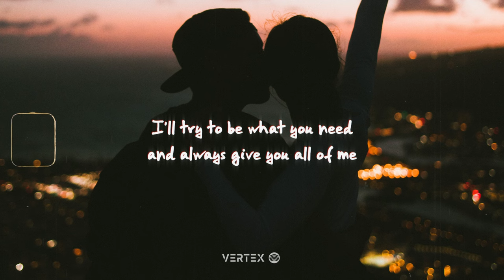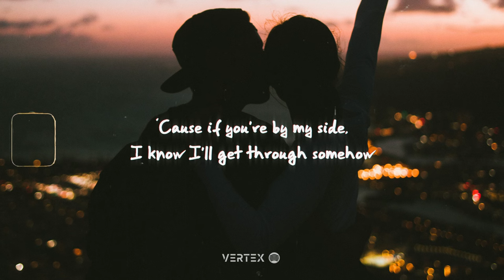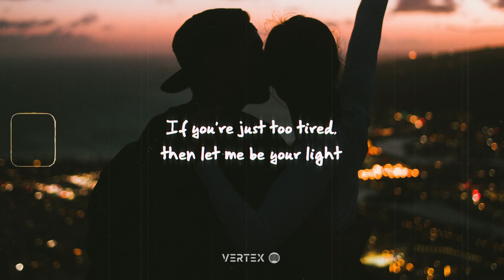K E M A L & NEIMY - Sometimes (Lyrics)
It's been a good while since I last uploaded a song on here. Since I promised myself to prioritize study, I didn't want to get back before that would near its end. Gladly, that's now pretty much the case. I'm really happy to finally share a beautiful track again! As it's been so long, my hopes of any of you still seeing this aren't too high set, but hey, gotta resume things somewhere. Hope you enjoy this one by KEMAL & NEIMY and I'll promise to be back with a new vid sooner than last time :)

0:00 Verse 1
I've always had ways to hide while I'm hurting
Been easier for me to smile while I'm burning
Than to show what's inside when I'm not alright
Now I just look in your eyes and I hear you so loud

0:31 Pre-Chorus
I'm not gonna think you're weak
That's not what you are to me
I'm not gonna try to be someone who tells you how to feel
I'm just gonna let you speak
Or if you just wanna breath
I'll try to be what you need and always give you all of me

0:51 Chorus
'Cause sometimes words are enough
Sometimes we need a touch
Sometimes it doesn't matter
We still break in two
Sometimes we all fall
Think we’ve lost it all
So when you need a heart
I've got a heart for you

1:11 Verse 2
I know you love me, you see through the clutter
I'm not easy to read, but you can tell when I suffer
When I'm feeling down, there's no point in lying
'Cause if you're by my side, I know I'll get through somehow

1:31 Pre-Chorus

1:51 Chorus

2:11 Bridge
If you lose the fire somewhere in those eyes
If you're just too tired, then let me be your light
Nothing makes me stronger than being here with you
So if you ever go under, I can breathe for two

2:31 Outro

📷 Photo by Channey Tang-Ho